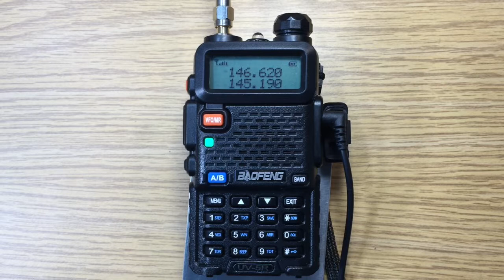BaoFeng UV-5R D-star Voice Signal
BaoFeng UV-5R listening to the D-star net WB7DZG repeater 146.620 MHz Saturday morning at 9:00 pm in Portland, OR, USA.  D-Star voice sounds like low frequency noise on the UV-5R FM receiver.

73 David WA9ONY